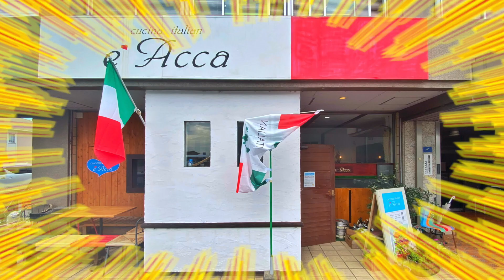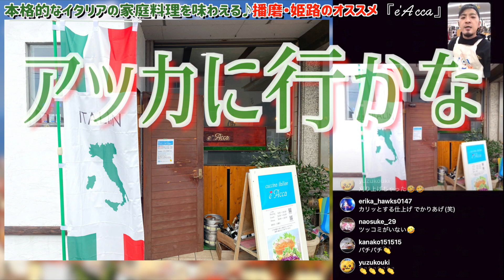家庭的なイタリア料理を味わえる♪播磨・姫路のオススメ『本格イタリアン』【パスタ】【ピザ】【グルメ】【ランチ】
家庭的な本格イタリア料理が楽しめるお店♪
播磨・姫路のオススメ“イタリアン”『アッカ〜e'Acca〜』さん。

姫路のブランド豚『桃色吐息』や自家農園、無農薬野菜など
素材にこだわった家庭的な本格イタリア料理を堪能できます。

本場フィレンツェで修行した店主の絶品イタリアンをぜひ！

アッカ（e'Acca）

住所：兵庫県姫路市青山3-10-2 青山ビル　１Ｆ

《播盛〜ハリモリ〜》とは・・・

兵庫県姫路市を中心として広がる魅惑のエリア『播磨（はりま）地区』。

メディアで度々“日本一汚い方言”とクローズアップされる『播州弁（ばんしゅうべん』の所といえばわかりやすいかもしれません。

そんな地元『播磨を盛り上げたい！』というアツい想いから、地元のお店やグルメなどのご紹介、また播磨に縁のあるネタを企画し、動画として投稿しております。

ライブ中に『播磨の情報をみんなで共有するコーナー』として『播磨盛り上げ隊＝播盛（ハリモリ）』が誕生しました。

播磨は“ごじゃ”ええとこですよ！！！

※送料設定、送料無料金額設定は随時変更になる可能性がございます。

当チャンネルは、兵庫県姫路市にてアパレルを中心に、雑貨、靴下、肌着、タオル、寝具、インテリアなどを販売しているセレクトストア『koezuka』が運営しております。

動画は主に、放送作家としてバラエティ番組を中心に東京のテレビ業界で活動していた、弟の副社長が企画、編集、管理しております。

チラシやイベントのご案内、商品のPR、いろんな企画を、日々試行錯誤しつつ真面目にふざけながら投稿していきます。